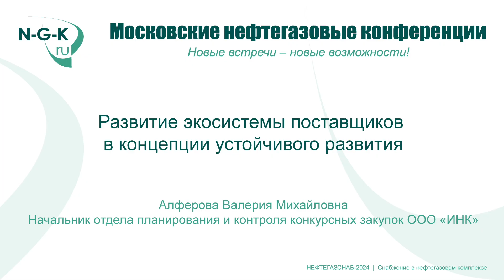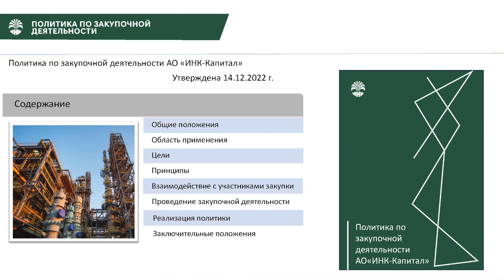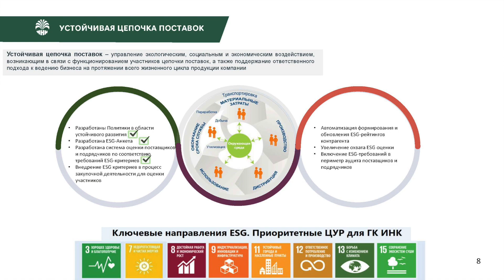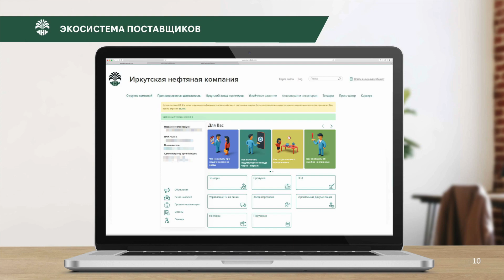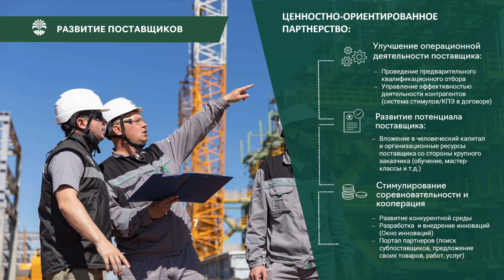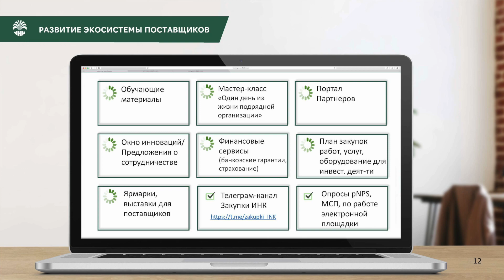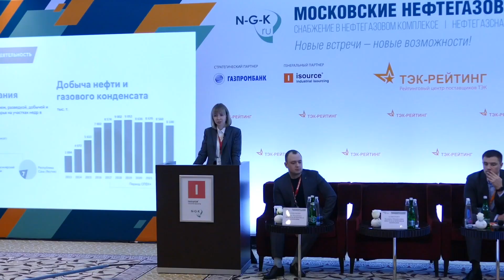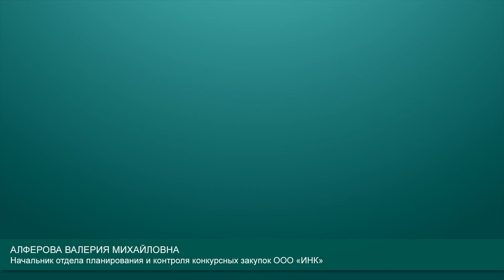Развитие экосистемы поставщиков в концепции устойчивого развития | Иркутская нефтяная компания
Развитие экосистемы поставщиков в концепции устойчивого развития
Алферова Валерия Михайловна, начальник отдела планирования и контроля конкурсных закупок ООО «ИНК»

Новости нефти, газа, электроэнергетики, угольной промышленности в России и мире

- XIII Конференция "Строительство в нефтегазовом комплексе", Нефтегазстрой-2024, 29 мая 2024 года
- XIV Конференция "Модернизация производств для переработки нефти и газа", Нефтегазопереработка-2024, 25 сентября 2024 года
- ХVIII Конференция "Нефтегазовый сервис в России", Нефтегазсервис-2024, 30 октября 2024 года
- ХVII Конференция "Подряды на нефтегазовом шельфе", Нефтегазшельф-2024, 31 октября 2024 года